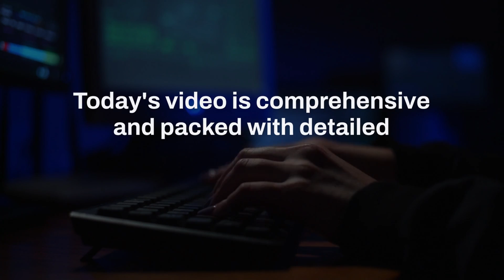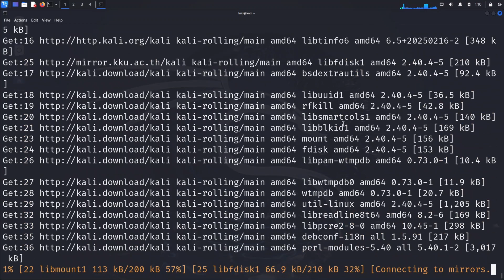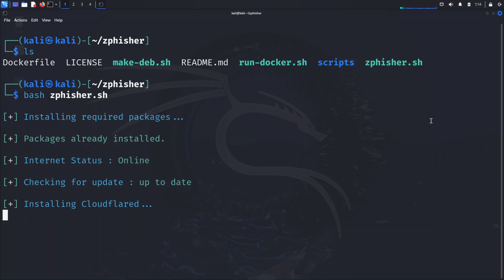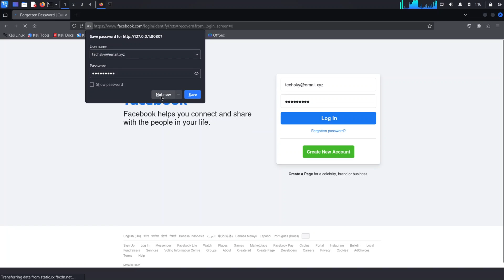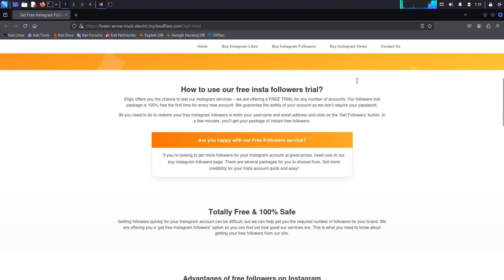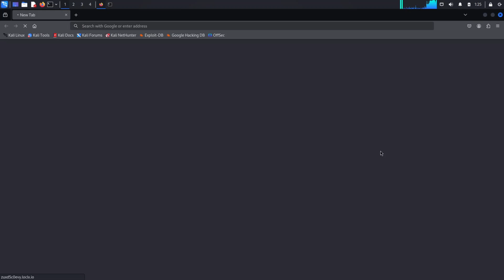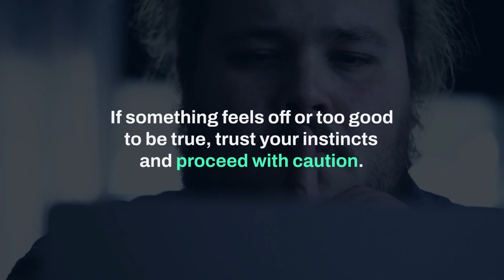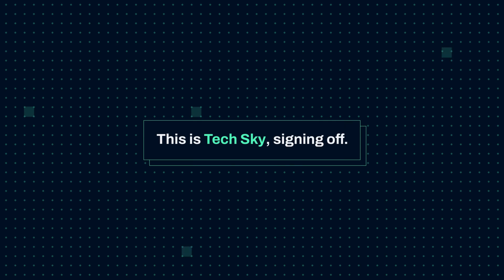How to Hack Any Popular Account using Zphisher in Kali Linux?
🎣 Welcome to Tech Sky's Phishing series! In this eye-opening tutorial, we expose the dangerous world of phishing attacks and how your credentials can be stolen in seconds through convincing fake websites. Join us to learn both attack methods and crucial protection strategies.

1. *00:00 - How Can Your Digital Life Be Stolen in 30 Seconds?*
   - The shocking reality of credential theft
   - Understanding how legitimate-looking links deceive users
   - The psychology behind successful phishing attacks

2. *02:05 - What Makes Phishing So Devastatingly Effective?*
   - The psychology of social engineering
   - How human trust is exploited
   - Understanding triggers that bypass our security awareness

3. *03:09 - How to Set Up a Phishing Environment?*
   - System preparation steps
   - Installing Zphisher
   - Setting up the testing environment

4. *05:17 - How Do Facebook Phishing Pages Work?*
   - Creating convincing Facebook login replicas
   - Understanding server setup options
   - Demonstration of credential capture

5. *08:19 - How Do Social Engineering Lures Attract Victims?*
   - Instagram followers as bait
   - Creating desire-based phishing pages
   - Using cloudflared for remote access

6. *10:20 - How Do Attackers Mask Malicious URLs?*
   - TikTok phishing demonstration
   - URL masking techniques
   - Bypassing security warnings

7. *12:50 - How to Protect Yourself from Phishing Attacks?*
   - Essential URL verification techniques
   - Two-factor authentication importance
   - Password manager advantages

- Learn to identify sophisticated phishing attempts
- Understand how your psychological triggers are exploited
- Master essential protection strategies